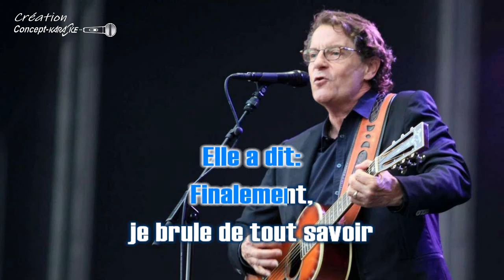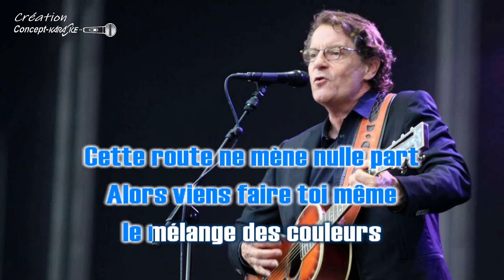Francis Cabrel - La cabane du pêcheur